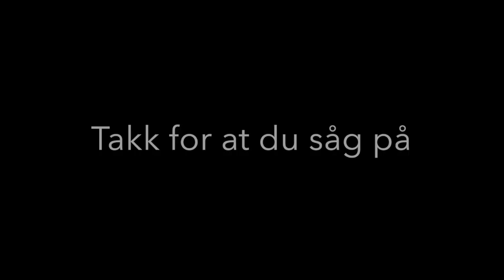Trefelling HD 720p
Tja trefelling er jo trefelling ,så ikkje så mykje meire og seie